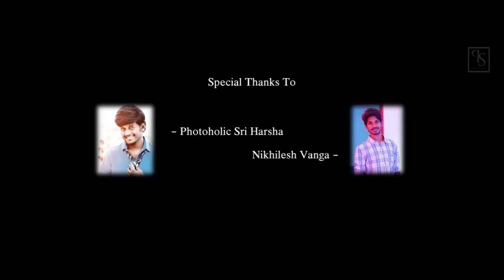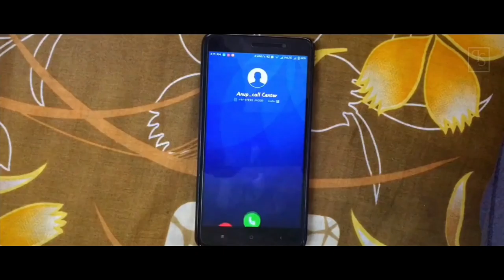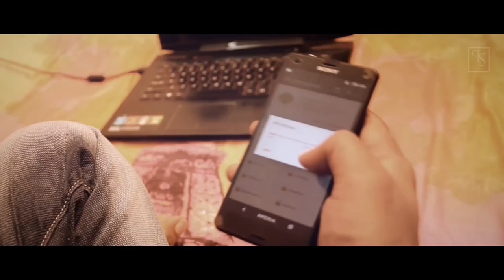Artist || A Telugu Independent film || Thriller || Directed by Naveen (Subtitles Version)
Artist is an intense dramatic thriller genre which shows that killing is also an art that was ignored by all the 64 art forms where it involves intense emotions to perform killing. The whole plot of the film revolves around a murder that caused serial murders in which the psycho tried to protect himself ended up killing others.
Being an Debut Independent Film with the cast and crew included
Crew:-
1. Director: Naveen Sai
2. Story-Screenplay-Dialogues: Vijay Sai
3. Editing-VFX: Prudhvi Raj
4. DOP: Sasikanth, Tharun Markapudi
5. Music
6. Publicity Designer: Vignan Sheelam
7. Dubbing: NSM Studios(Vijayawada).

Casting:
1. Varshitha Devatha
2. Tharun Markapudi
3. Anup Krishna Sirikonda
4. Vijay Sai
5. Sowwjanyaa Neela
6. Manoj Prabha
7. Apsara Shaik
8. Rajesh Kumar Gaddam
9. Khadar Baba
10. Lakshman Itha
11. Sailaja Itha.